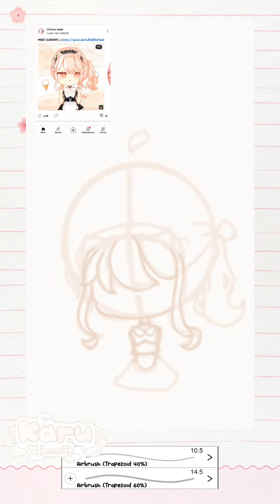☁Airbrush challenge °'^'°☁ ( not mwe idea ) Fan art for Official Gwen-san owo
♡Desc page♡
loading...
loading...
loading..
loading.
loading complete!
🌸Apps used🌸

•🍡Alight motion
•🍥IbisPaint X
•🎀Gacha club
•🌸Capcut

☁️Credits☁️

🌱Note🌱

๑•́ ₃ •̀๑pwease don't steal dis vid, be fully inspired by my ocs and trace T^T
Tyy for reading da desc page!
Hope you enjoyed da vid and got inspired! Hope you have a great day!
Baii ≧ω≦
by Karu-chan